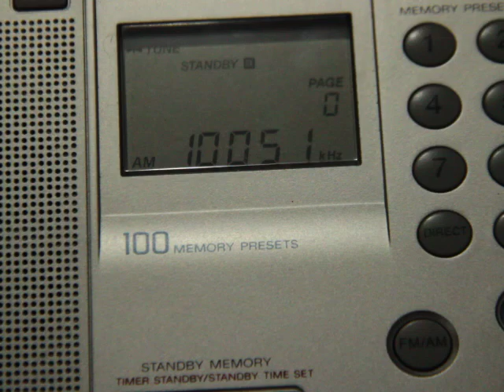VOLMET: Gander (Canada) - 10051KHz USB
22:25 UTC
TX Site: Canada
RX Site: Belo Horizonte
Receiver: Sony7600gr
Antenna: EF-SWL
PY4004SWL